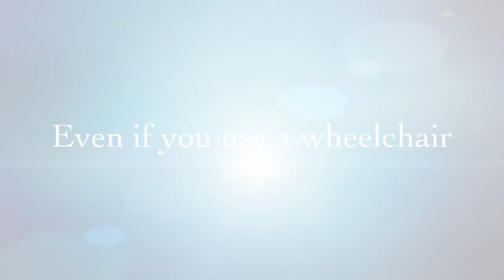Accessible Yoga: International Day of Yoga 2018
Join Hersha Chellaram at the Asia Society Hong Kong Centre on June 17, 2018 for Hong Kong's first Accessible Yoga Class.

As part of the International Day of Yoga 2018, Hersha will be offering a chair-friendly Yoga class designed for all ages and abilities (even if you use a wheelchair). Beginners are welcome to come and try Yoga for the first time.

Everyone and any body can experience the benefits of an easeful body, a peaceful mind and a useful life.